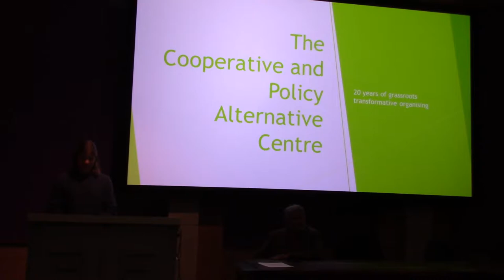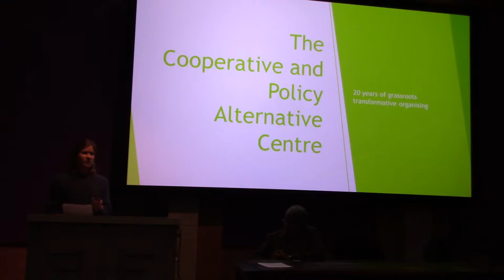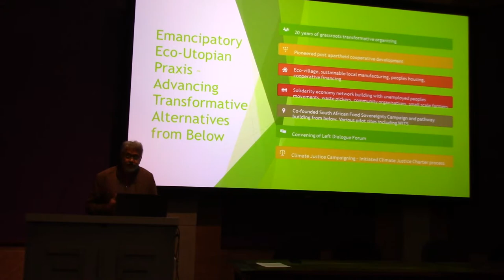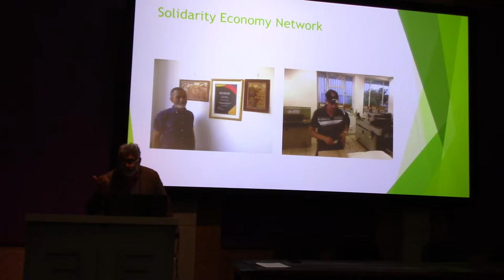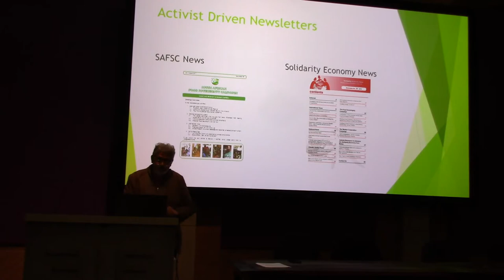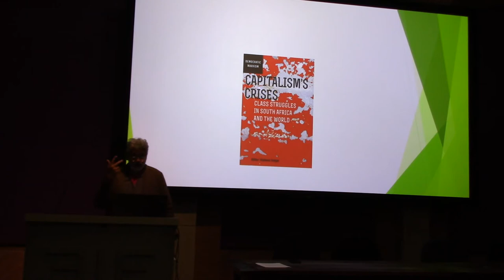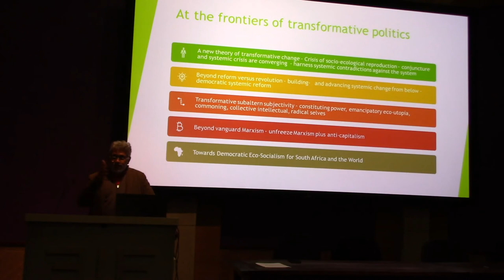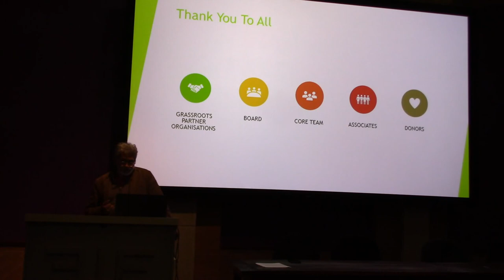Opening to COPAC conference